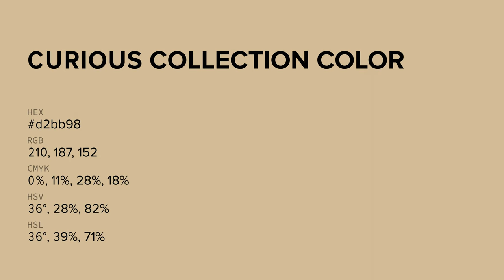Curious Collection color d2bb98 hex color - Brown color - Cool color d2bb98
What color is Curious Collection ? d2bb98 hex color - Brown color - Cool color d2bb98

Hex d2bb98 Color Code is also known as Curious Collection color.

Hex d2bb98 Color code in RGB color code model is created after adding 82.35% red color, 73.33% green color and 59.61% blue color.
Hex d2bb98 Color code in CMYK color (process color) code model is generated after subtraction of 0% cyan, 10% magenta, 27% yellow and 17% black.